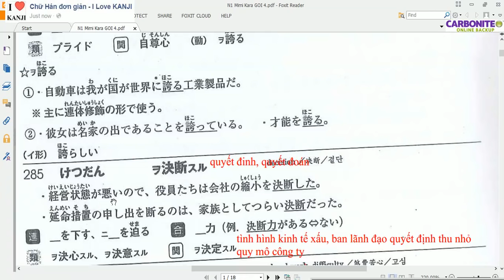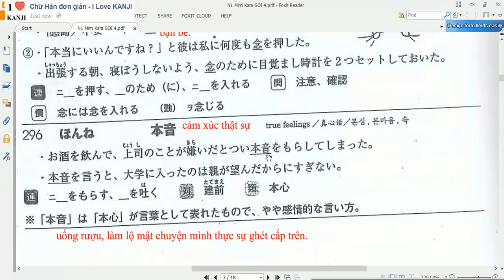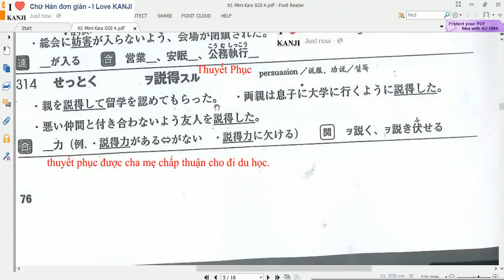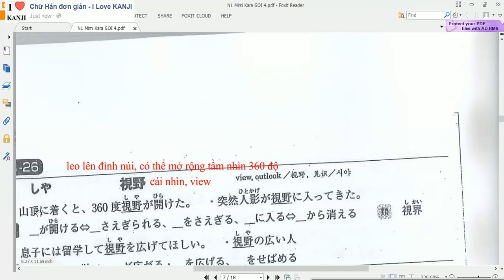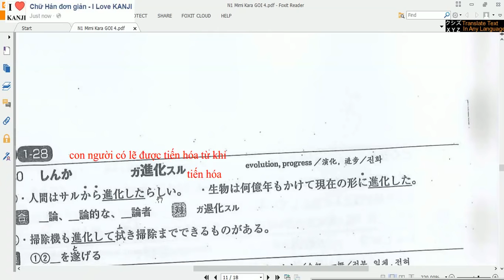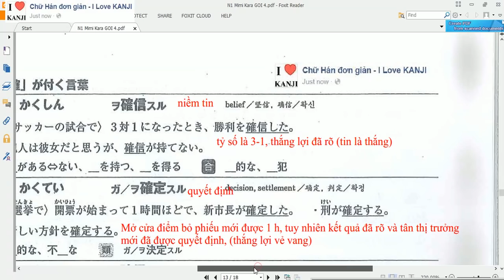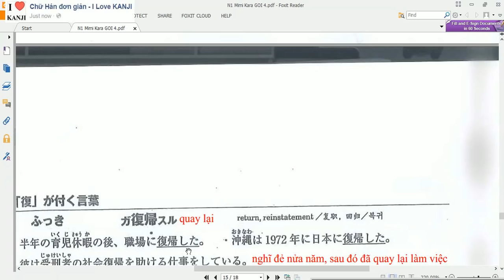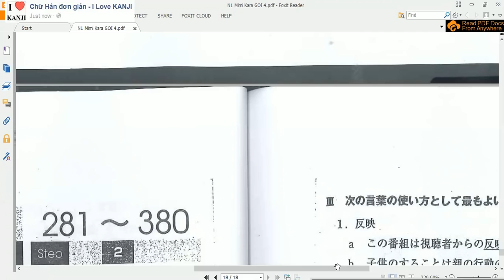N1 Mimi Kara GOI 1.4Tieng Viet N1 耳から覚える語彙N１ 281 345